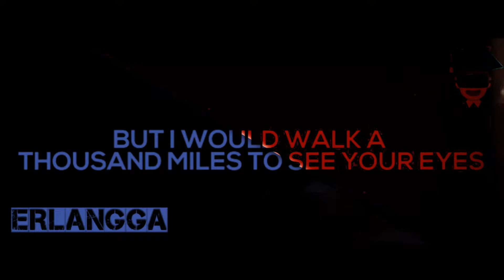Unity Alan walker official music video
Official music video Unity Alan walker